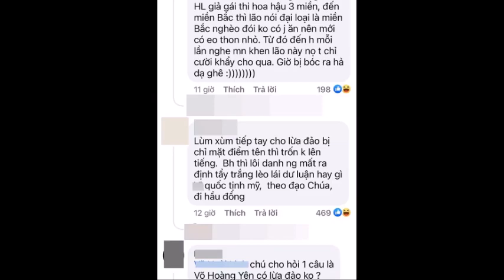Clip Hoài Linh khóc vì nhớ Chí Tài bất ngờ bị chửi bới, miệt thị, nguyên nhân khiến CĐM phẫn nộ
Hãy nhấn nút "Đăng ký" để theo dõi và không bỏ qua những tin hay mới nhất trên kênh của chúng tôi! Trân trọng cảm ơn!